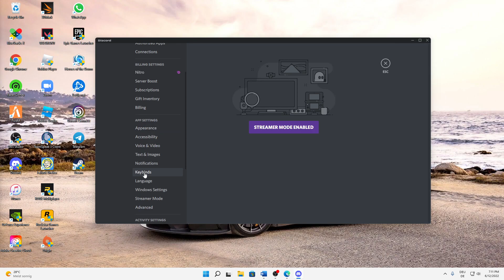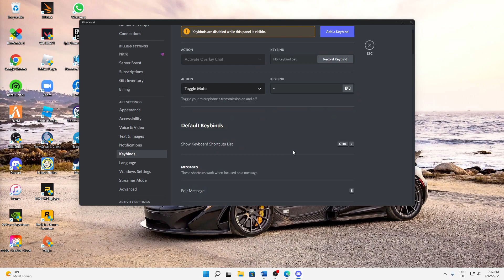Discord – How to Enable Mute Hotkey in Discord! | Complete 2024 Guide